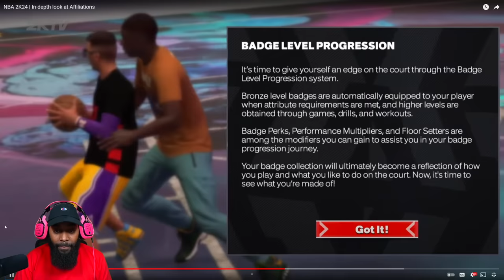NBA 2K24 Affiliations EXPLAINED: Elite vs. Rise 🏀 | Top 10 Rep System & Boost Benefits!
Hey 2K Nation! 🎮 The affiliation system in NBA 2K24 has everyone talking, and for good reason. With the introduction of 'Elite' and 'Rise', the game dynamics have shifted, and there's so much to unpack! Whether you're looking to pledge your loyalty or just curious about the new updates, this video has got you covered.

If you're aiming for the top and looking to take full advantage of the affiliation system, this deep dive is for you.

And how are you finding the new Top 10 Rep System? Let's get the conversation going! 🗣️